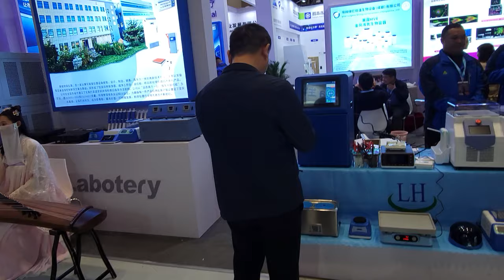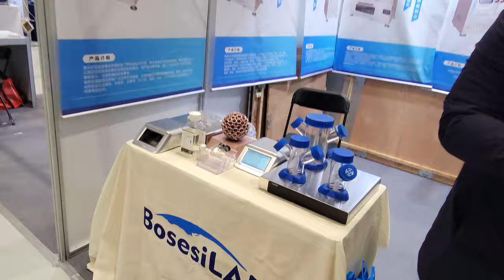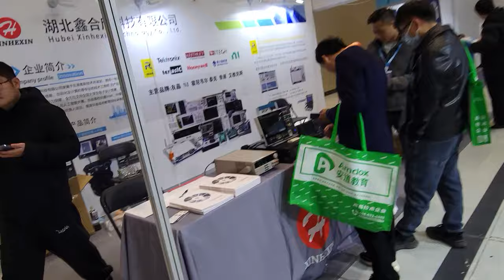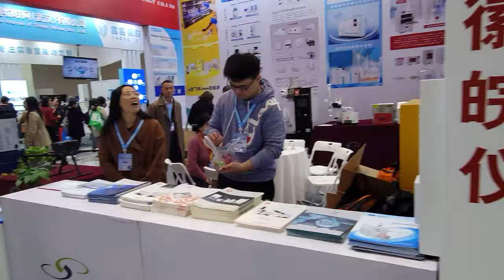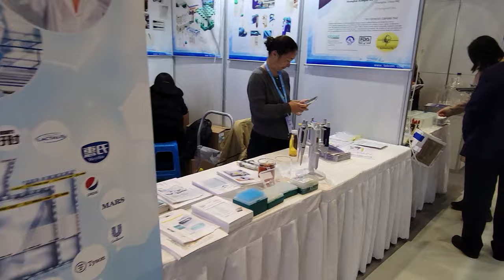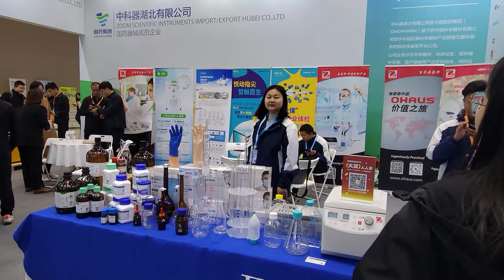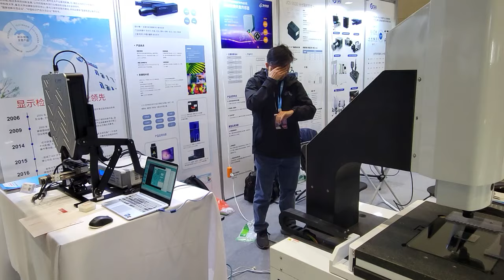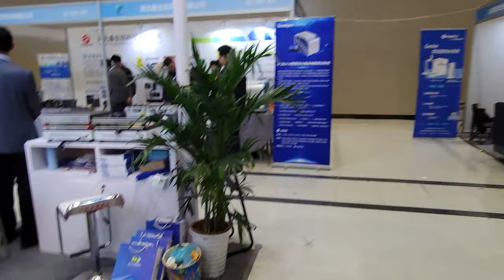Optyka, szpitale, clean rooms